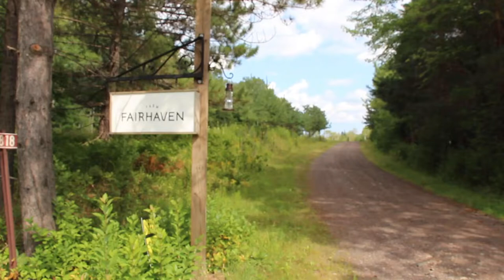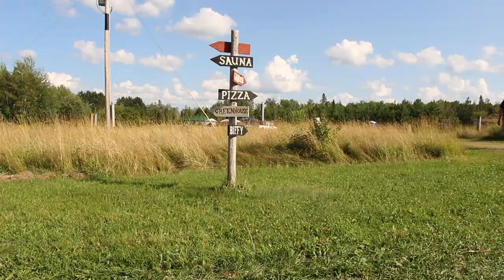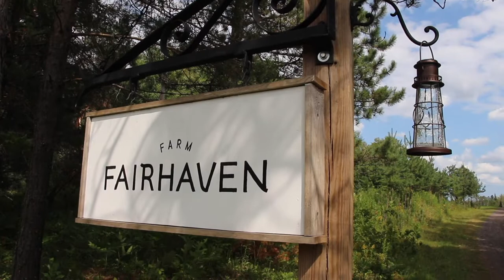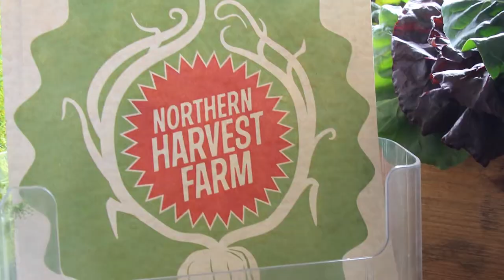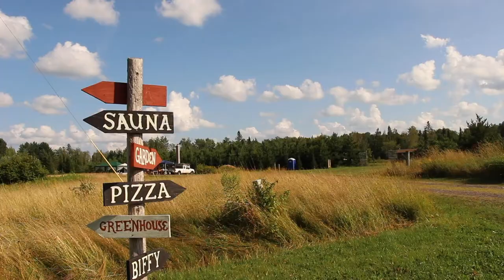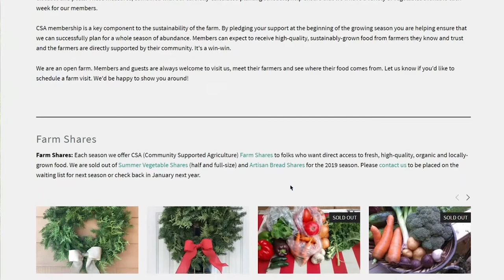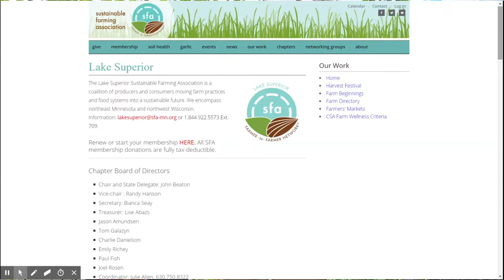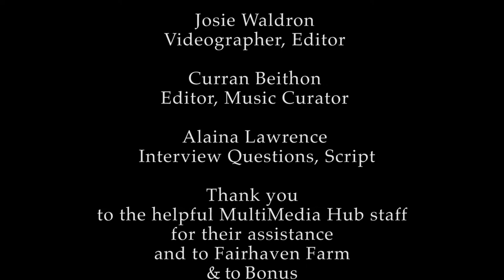Fairhaven Farm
Local food is where it's at! This video profiles Fairhaven Farm, an organic farm featuring an outdoor pizza oven located near Duluth, Minnesota.

Find information about Fairhaven Farm, including how to sign up for their Community Suppported Agriculture shares at this

Farmers John and Emily Beaton have a set of principles that include the following ideas::
1) We are all connected.
2) If we respect the earth (soil, plants, and all living beings), the earth will support us.
3) Our health and happiness depends on what we consume (or don't consume).
4) Food should not be mere sustenance--food should be nourishing and beautiful and should taste good, too.
5) Food should be cooked with butter and love and enjoyed--slowly--with friends and family.
6. Flowers are always a good idea.

Northern Roots 2: Revitalizing Local Food in the Western lake Superior Region

This video is one of 5 segments created by students in the Ethnobotany course taught in the fall of 2019 by Dr. David Syring at the University of Minnesota Duluth.

Collectively, they make up a sequel to the 2013 film, Northern Roots: Growing Food in the Western Lake Superior Region (that film can be watched at this

My Ethnobotany students did excellent work making this video--shoutouts to Curran Beithon, Alaina Lawrence, Josie Waldron, and Eliza Woods for their work on this one.

The other segments of Northern Roots 2 will be available on a playlist on this YouTube channel.